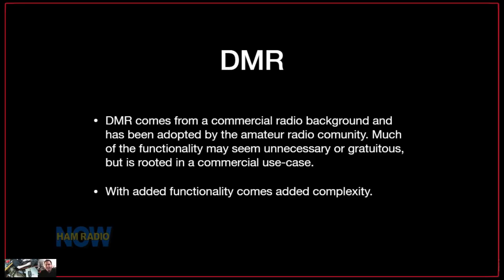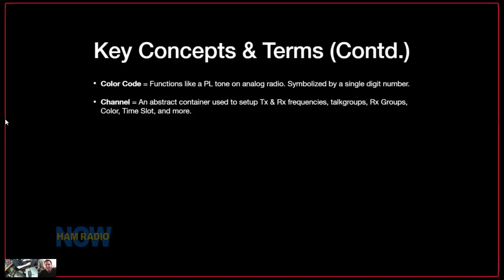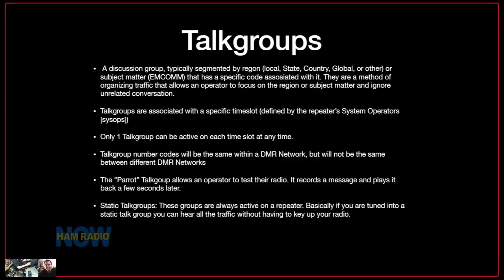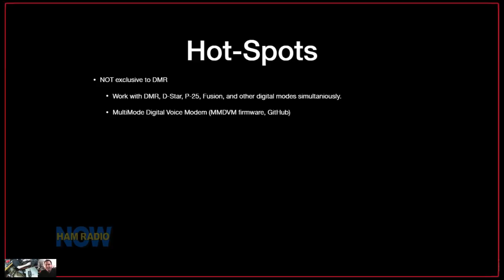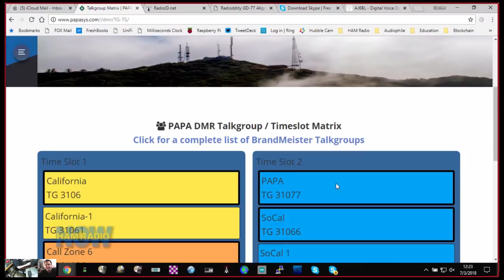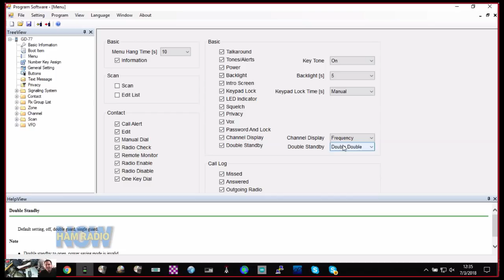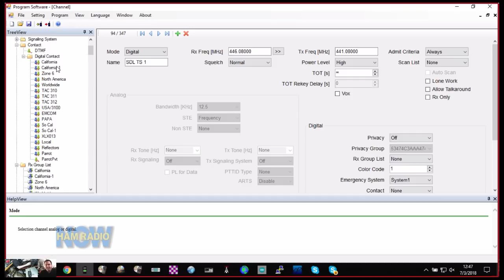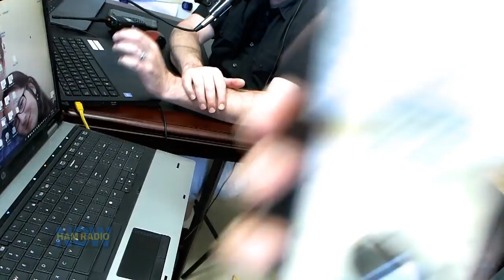HRN 399 3/4 DMR Overview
David and Guest Darren AJ6BL talk about getting up and running on DMR.